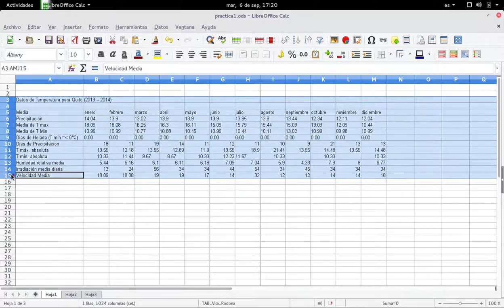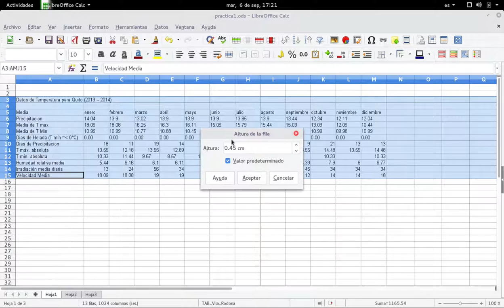Calc: Formato Filas